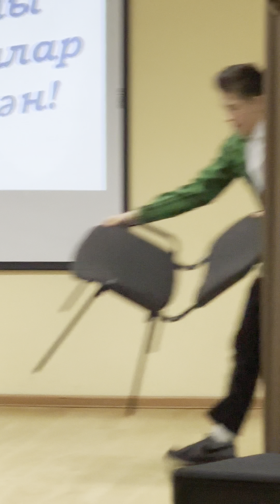Лейла Шангареева - школьное выступление. 23 февраля 2024г.